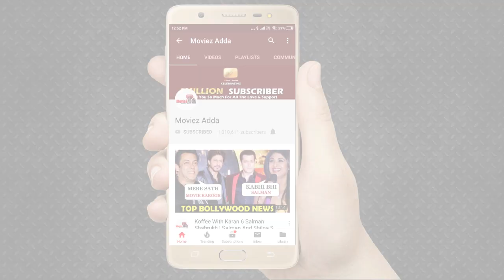Salman और Sonakshi "चुलबुल पांडे और रज्जो" की Selfie Movement